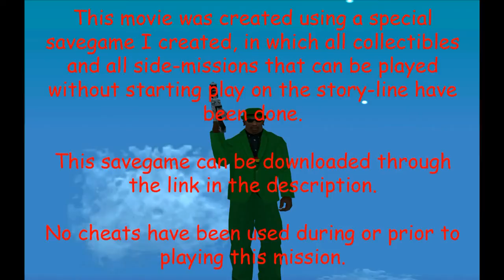GTA San Andreas: Freeway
GTA San Andreas race "Freeway".

Consider downloading the savegame I made as a start-off point to playing the game. It has all the initially unlocked side-missions done, all collectibles have been collected (including the ones in Las Venturas and San Fierro), you have full weapon skills on every weapon, you are already at top strength and top stamina, you own all the houses wihin Los Santos and you have all the money you could ever have. The savegame can be downloaded at:

The site is in dutch, I know, but I guess anyone would be able to find the download button a bit down the page.